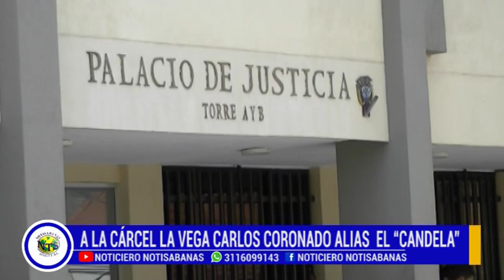2 carcel carlos coronado